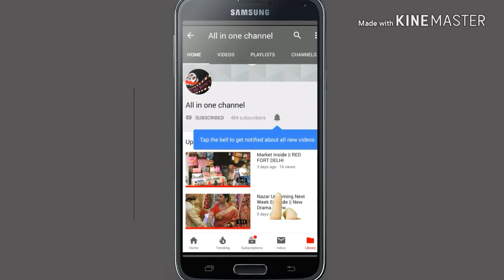Nazar Latest Twist | Ansh Daayan Chakrr Se Azad ?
Kya hoga, Jab Takrayengi Daayan Aur Daivik shaktiyan?
Kya hoga,Jab Ansh  Dayan chakrr Azad Hoga?
kya Ansh Abhi Bhi Mohana ki Baatein sunega?
Latest Update Janne k Liye Mere Channel Par Bane Rahiye.

Nazar, Mon-Fri at 11pm, only on StarPlus.